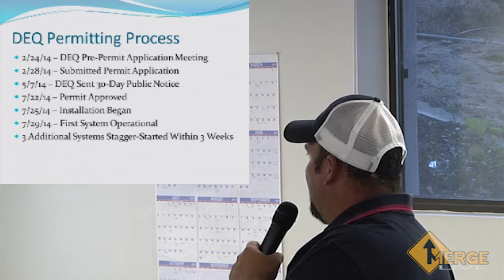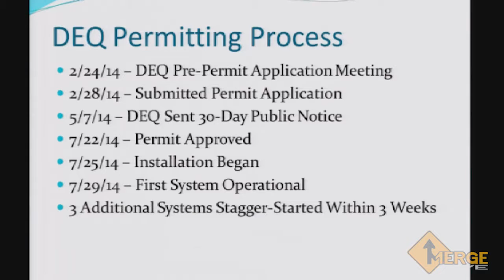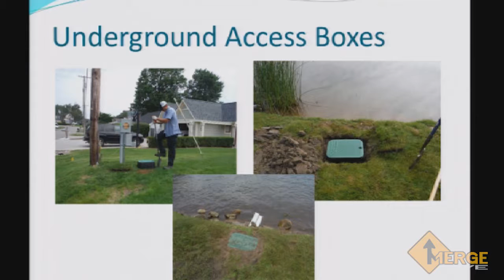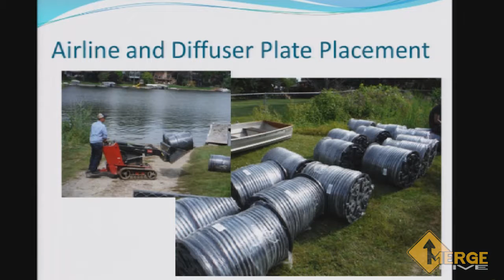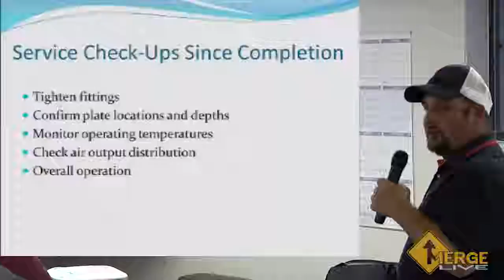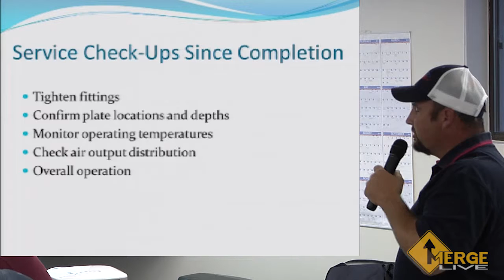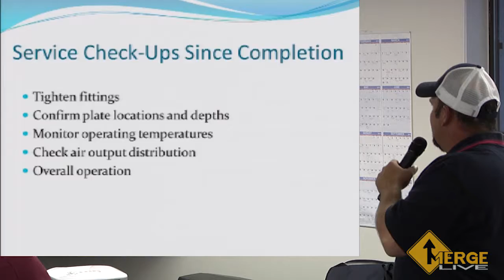September 24, 2014 Joint Council Work Session with Water Management Board (HD Version)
Streamed live on Sep 24, 2014

Village Council Work Session with Water Management Board

Pending Agenda (subject to change)

-Laminar Flow Aeration System Presentation and Discussion